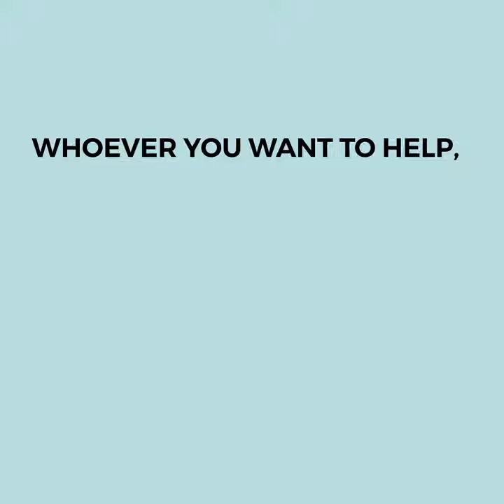Bottle Beverages Juice Enrgy Drink, Beer bottle 3D Animation Video ad || +91 9871556009(2)